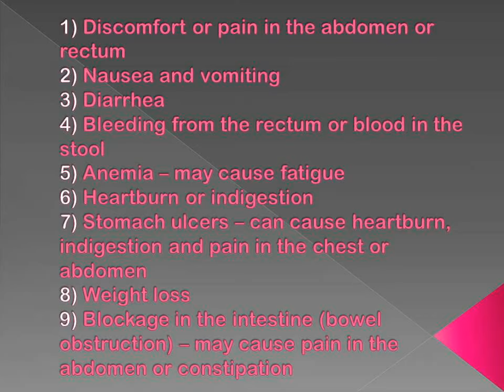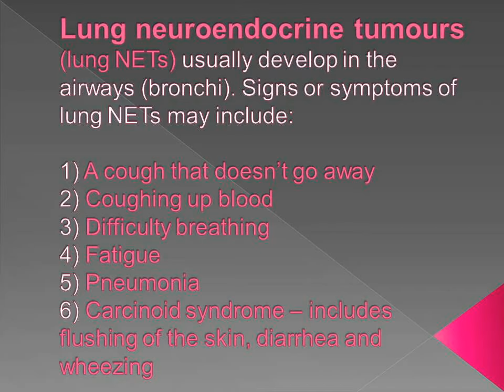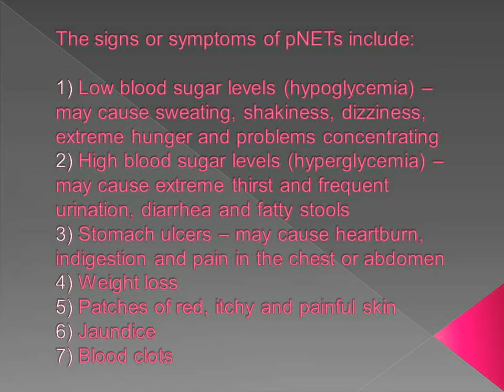Irrfan khan's disease || Signs and symptoms of NeuroEndocrine Tumour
Signs and symptoms of NeuroEndocrine Tumour  || Irrfan khan's disease

As the news of Actor Irrfan being diagnosed with NeuroEndocrine Tumour (NETs) surfaced the internet, curiousness among his fans about the ailment has increased significantly. According to the Canadian Cancer Society, NETs may not cause any signs or symptoms if they grow slowly and don't make too much of a certain hormone.The signs or symptoms of NETs vary depending on where the tumour develops in the body.

Dishartoon & Animation channel
dishartoon&Animationchannel